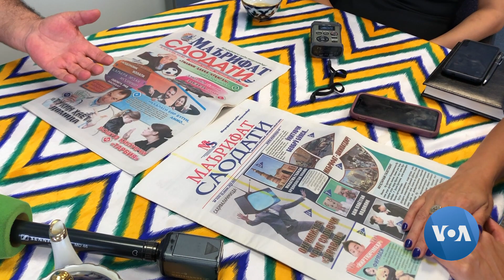O'zbekiston: Matbuot erkinligi qanday bo'lishi kerak?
Namanganlik jurnalist, "Ma'rifat saodati" gazetasi muassisi Abdujabbor Umarov fikricha, O'zbekistonga tijoriy matbuot kerak emas. "Media bozori degan narsaga ham qarshiman", - deydi u, Amerika Ovozi bilan suhbatda. "Yoshlar" telekanali jurnalisti Shahnoza Ravshanova nazarida O'zbekistonga OAV xodimlarini kasbiy va ruhan quvvatlaydigan, ularni professional jihatdan birlashtiradigan press klublar kerak.Suhbatdoshlarimiz ayni damda Amerika bo'ylab safarda. Nyu-York, Vashington va Floridadan vatandagi audirotiya uchun materiallar tayyorlash bilan band. Shu hafta "Vashington choyxonasi" haftalik shoumizda tomosha qiling.